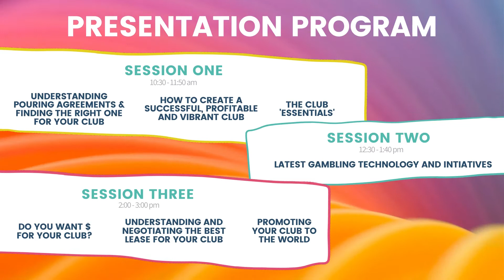Clubs SA 2021 Hospitality Trade Show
The Clubs SA Hospitality Trade Show showcases everything to do with operating a vibrant, profitable and safe licensed venue.

With free entry, free food, product samples, Club industry presentations and specialist exhibitors all in the one room, the Clubs SA Hospitality Trade Show provides an array of exciting, relevant and knowledgeable speakers, products and services.  There will also be many free samples and goodies to take home.

Simply register your attendance and join us between 10am to 4pm on Thursday 27th of May at the Adelaide Cup Room, Morphettville Racecourse.